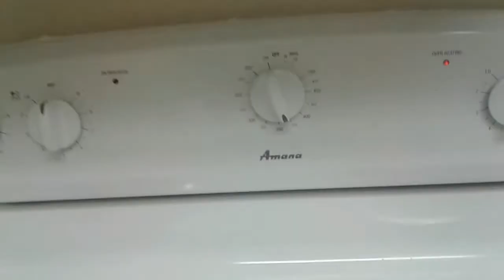EATING LAST TWO PICES OF PIZZA FROM RUSSOS OLD?